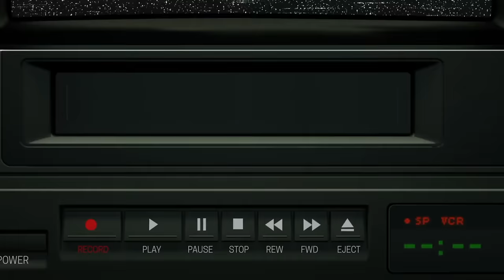NBA Legends on Why Bill Russell Was The Goat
In this video NBA Legends explain why Bill Russell was the greates

Bill Russell, Bill Russell Highlights, Bill Russell colour, Bill Russell Documentar, Bill Russell Boston Celtics, Bill Russell Wilt Chamberlain,
Bill Chamberlain highlights, NBA Legends on Bill Russell, NBA Legends on Wilt Chamberlain, Larry Bird Highlights, NBA Legends on Larry Bird,
Boston Celtics highlights, Bill russell Story, Old school NBA, NBA 50s, NBA 60s, NBA Open Court, NBA Open court 2024, boston celtics documentary,
Michael Jordan Highlights, Bill Russell Full Game,